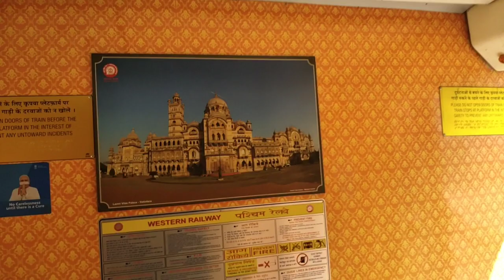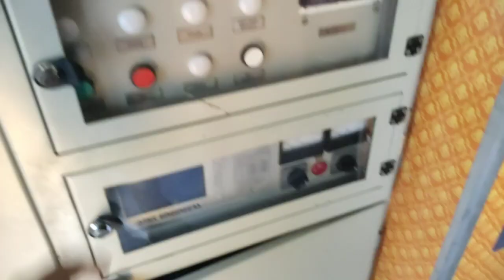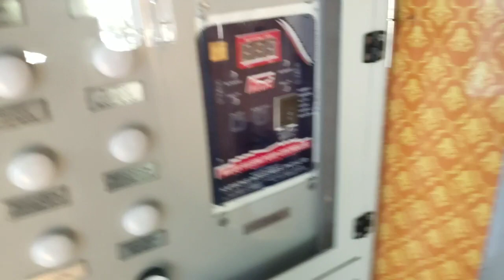🚅🚅 August Kranti Tejas Rajdhani Express First class cabin Tour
The 12953 / 12954 August Kranti Tejas Rajdhani is a train that connects Mumbai Central to Hazrat Nizamuddin in India. It is named after the August Kranti Maidan formerly known as the Gowalia Tank Maidan from where the Quit India Movement was launched in August 1942.[1] On 12 December 2021, August Kranti Rajdhani Express commenced its run with new Tejas rake from Mumbai Central from onwards.
repair at lower parel carriage repair workshop, mumbai